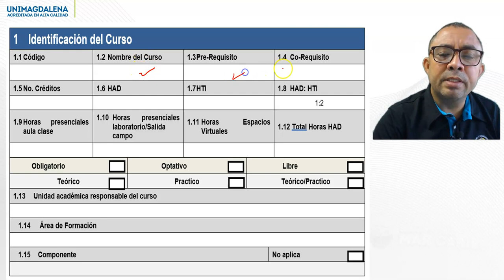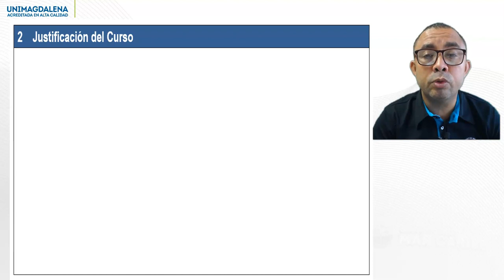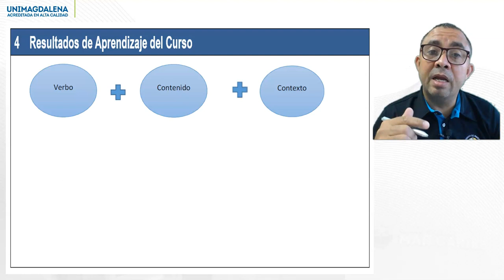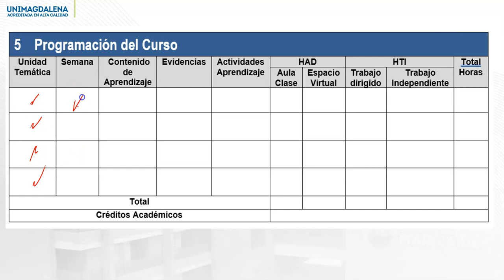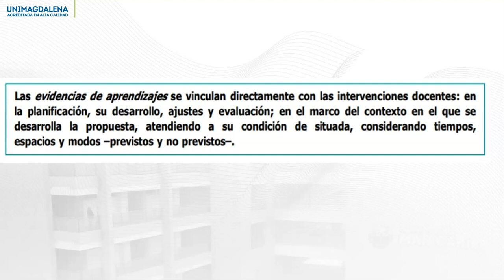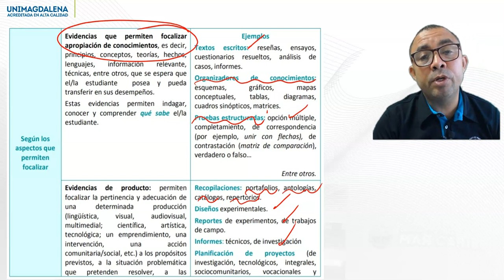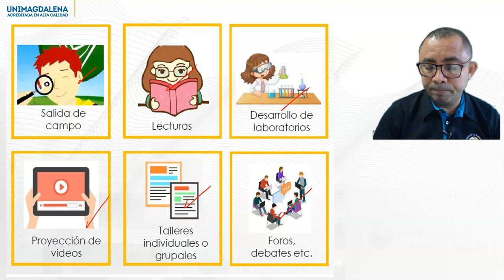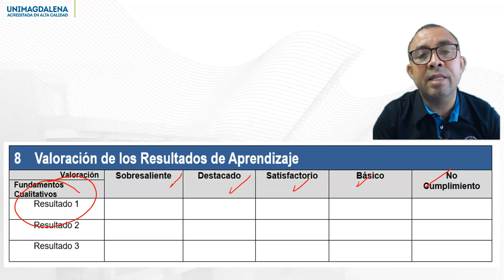Microdiseño a partir de resultados de aprendizaje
En este video encontrarás una breve explicación sobre los cambios incluidos en el nuevo formato de  Microdiseño de la Universidad del Magdalena y como diligenciarlo